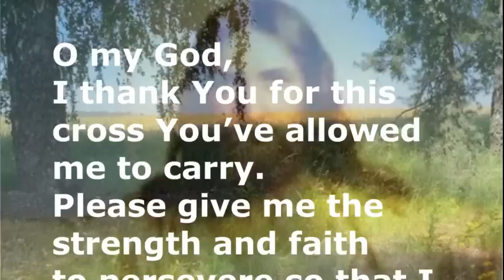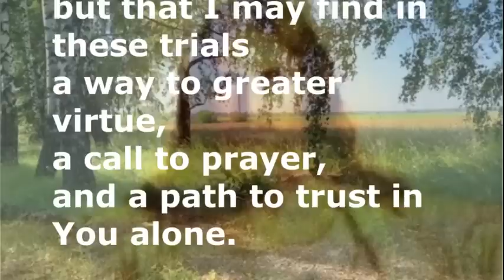What Will Happen 45 Days After The Warning? Fr Rodrigue & The Reaction of the 4 Arms of Illuminati!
In his private revelations from God the Father, Mystic Father Michel Rodrigue has been given the outline of what will take place around 45 days after the Warning:

When the devil returns six and a half weeks after the Warning, he will disseminate a message to the world through the media, cell phones, TV’s, et cetera. The message is this: A collective illusion happened on this date. Our scientists have analyzed this and found it occurred at the same time that a solar flare from the sun was released into the universe. It was so powerful that it affected the minds of the people on Earth, giving everyone a collective illusion.